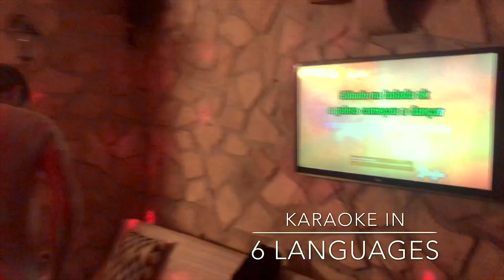Croatia & Montenegro Scooter Trip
Beautiful weather and trip w/my mate Dave!

Flew into Dubrovnik and rented scooters there.  Drove south a few days w/o reservations and visited Cavtat, Molunat, Kotor and the Bay of Kotor, and Budva.

Sang some karaoke, made new Polish and Croatian friends, swam in the epic Adriatic Sea every morning, ate loads of delicious food, and just enjoyed this gorgeous part of the world which was ideal for being out on a motorbike in October.

Highly recommend staying at Villa Lara in Molunat b/c the innkeeper is hilarious and a wonderful host.